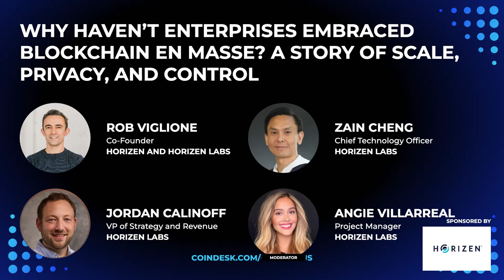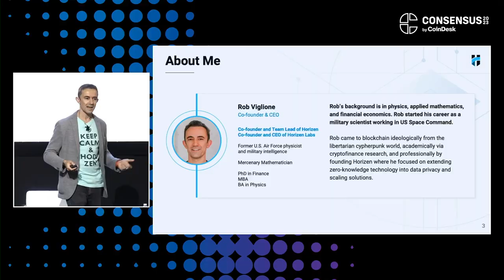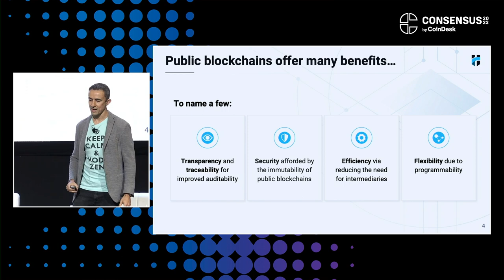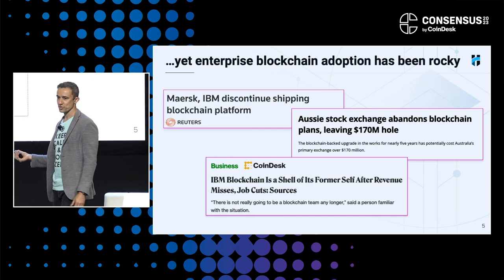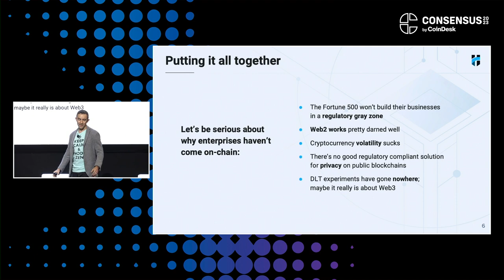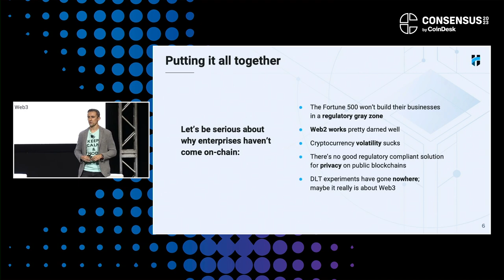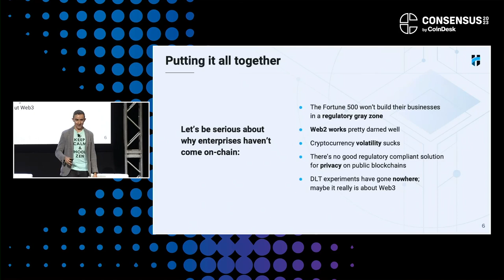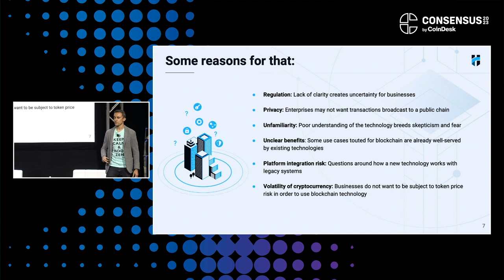Why Haven't Enterprises Embraced Blockchain en Masse?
One of blockchain’s greatest features - transparency - may prove to be one of its weakest links. Discover an innovative approach for enterprises using zero-knowledge technology to balance the competing needs of transparency and confidentiality to overcome a major hurdle to driving Web3 adoption at scale.

Featuring a talk led by Co-Founder of Horizen and CEO of Horizen Labs, Robert Viglione, who is later joined by Zain Cheng, CTO of Horizen Labs and Jordan Calinoff, VP of Strategy and Revenue at Horizen Labs for a panel discussion on this topic, moderated by Angie Villarreal, Project Manager at Horizen Labs.